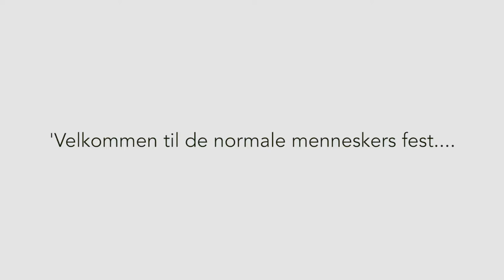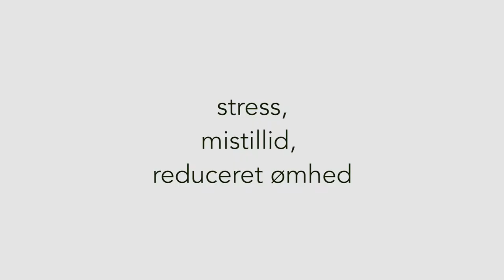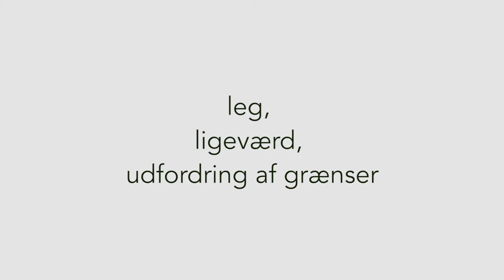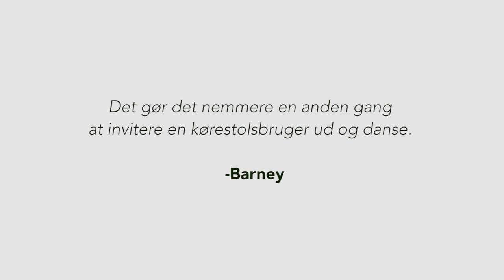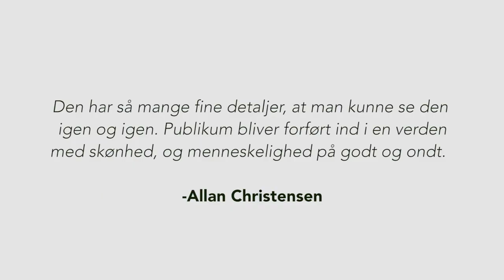Velkommen til de normale menneskers fest, Promoverings video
'Velkommen til de normale menneskers fest -en svingom med magtstrukturer', er en fysisk teaterforestilling som undersøger det historiske ekko af hvordan mennesker med handicap igennem tiden er blevet ekskluderet og hengemt af samfundet.